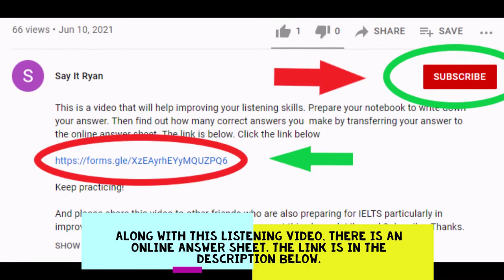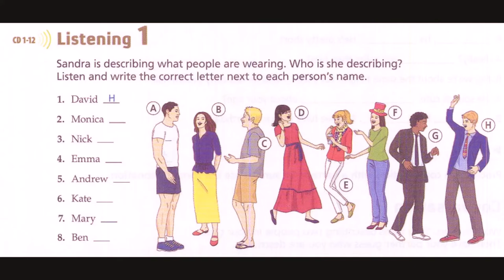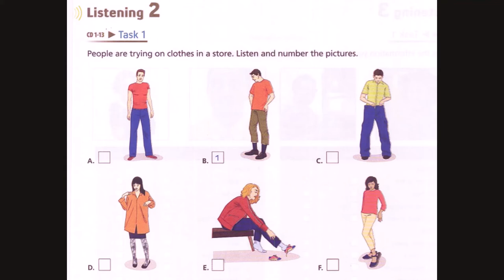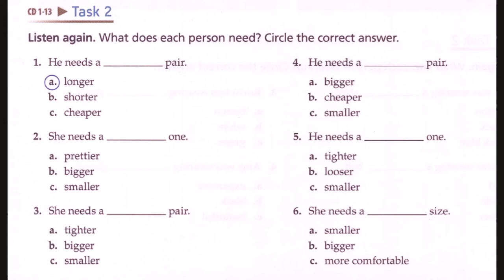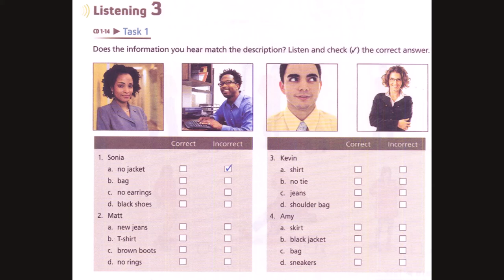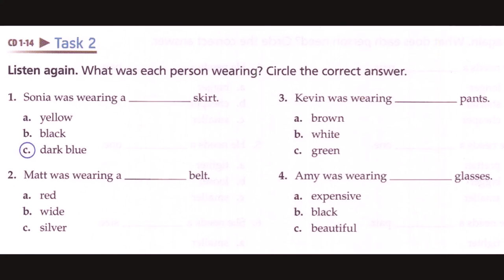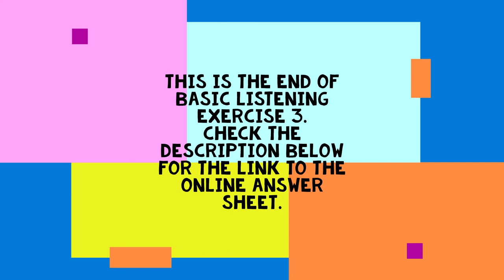Basic Listening Exercise 3, Clothes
This is an exercise from the series of Basic Listening Exercises. You can use the following link to check your answer and find out your score for this exercise.

Online Answer Sheet for Basic Listening Exercise 3, Clothes

And stay tune for more exercises to help you keep improving your English!

Give your comments about this video. Let me know if you find this video is helpful.

Ini adalah latihan dari rangkaian Latihan Mendengarkan Dasar. Kamu dapat menggunakan tautan berikut untuk memeriksa jawaban Kamu dan mengetahui skor yang kamu dapatkan untuk latihan ini.

Dan nantikan latihan lainnya untuk membantumu terus meningkatkan bahasa Inggris!

Berikan komentar tentang video ini. Beri tahu kami jika menurut kamu video ini bermanfaat. Dan berikan saran untuk latihan bahasa Inggris lain yang kamu butuhkan.